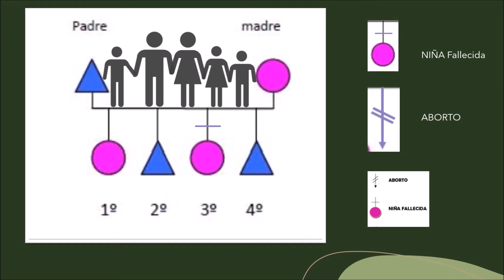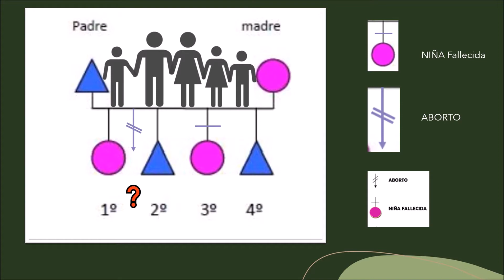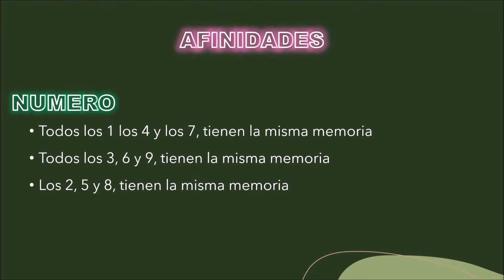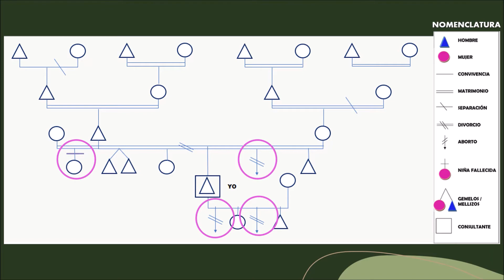RANGO DE HERMANDAD (El PRIMOGENITO)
♾ PASAPORTE AL INFINITO ♾ 🙏💫🙌  CON VICKY CASTRO COACH Y ENRQUE LEAL HEMELBERG

Estamos en Resonancia, en la familia, con las personas que tienen el mismo Rango de Hermandad que nosotros mismos.
El orden filial deja una huella en nuestra forma de ser,  con relación a nuestros hermanos como al clan. dependiendo del orden que llegues en tu subconsciente ya tienes un programa concreto de acuerdo al rol  que asumimos en el seno familiar y repercute  en nuestra personalidad y en nuestras relaciones.

TERAPIAS PERSONALES Y POR MEET 🙌✨

COACHING
- Coach Ontológico
- PNL
- Constelaciones
- Hipnosis Ericksoniana
- Mandala Terapia
- Estudios y coaching con Eneagrama

TERAPIAS DE ARMONIZACION 🌻🧘‍♂️💮

- Limpieza del Aura (Registros Akashicos)
- Sanado el niño interior
- Sanación con Cristales de Kryon y sensores
- Reiki USUI
- Péndulo hebreo
- Psicoterapia con un curso de milagros
- Psicogenealogía, Terapia de sanación con el árbol transgeneracional (Construcción
- análisis, duelo, liberación